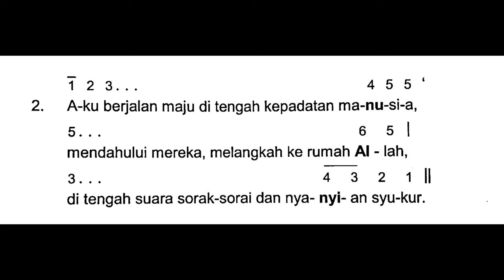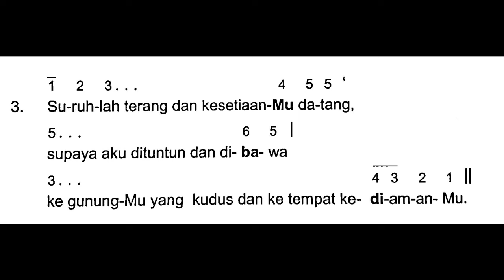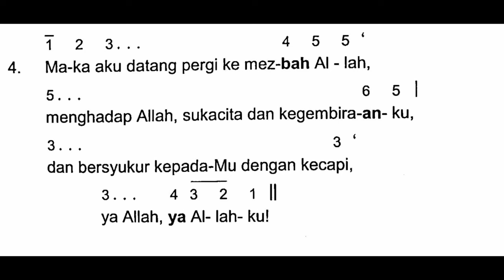[Edisi Baru] Sabtu, 30 Maret 2024 - MALAM PASKAH - SESUDAH BACAAN KETUJUH (VII A) - Mazmur Tanggapan